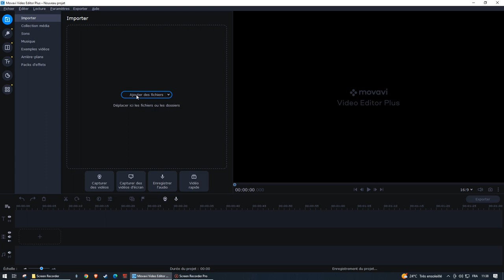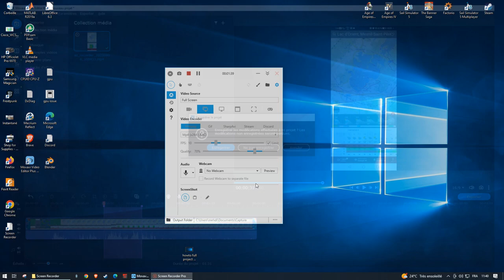howto : movavi project selection export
Project selection export.. rather than the whole projet or a cut
This is a more convenient way than cut and upload separate project scenes